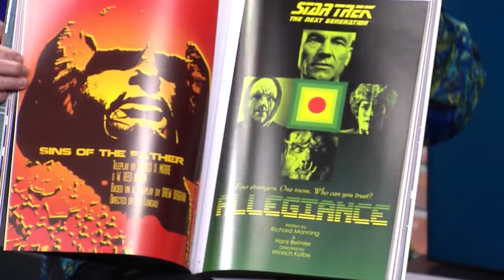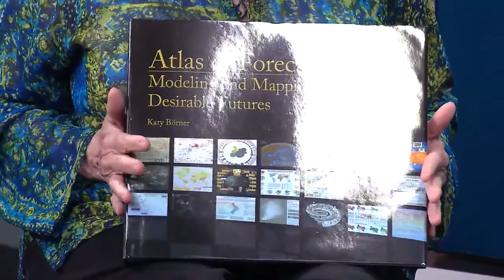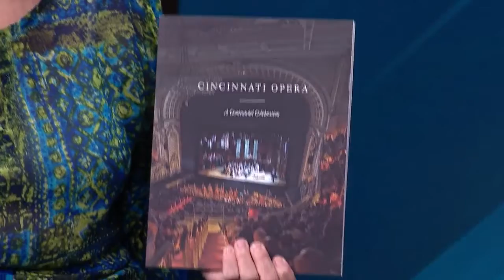Joseph-Beth Booksellers shares five books to read for September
We're talking big, beautiful books this morning with Audrey Bullar from Joseph-Beth Booksellers who shares five of her picks to read this month